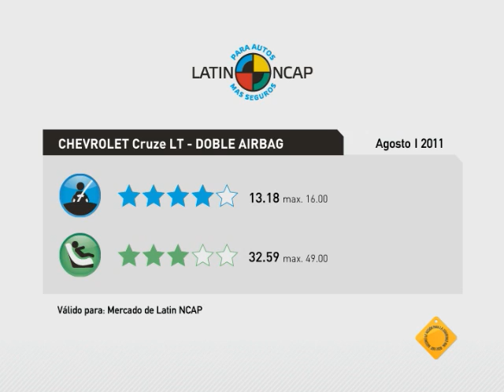Chevrolet Cruze LT With Double Airbag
Protección Ocupante: Adulto 4 Estrellas
Protección Ocupante Infantil: 3 Estrellas